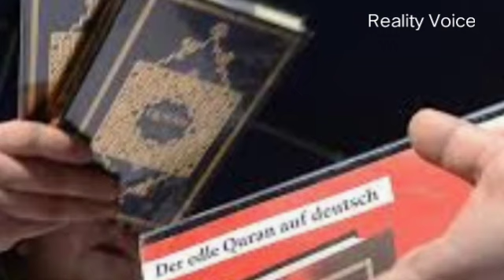Turkiye gi yuhara, Allahgi ajaba la? Akhang aheisingna kari hairi?